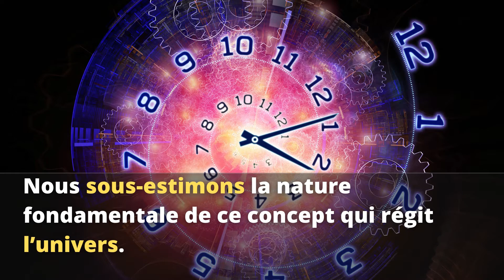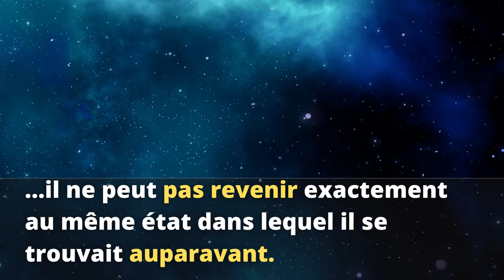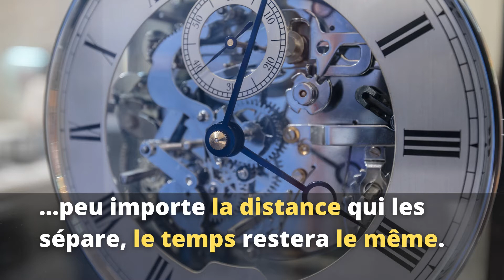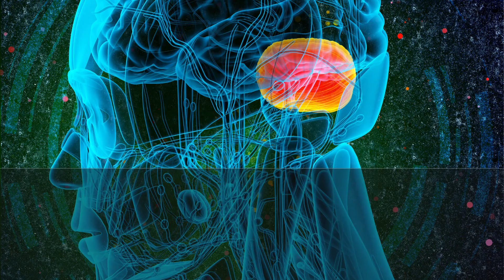Mais au fait, c'est quoi le temps ?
La notion de temps est en elle-même évidente et intuitive. Une heure se compose d’un certain nombre de minutes, un jour de plusieurs heures et une année de plusieurs jours. Cependant, nous avons tendance à sous-estimer la nature fondamentale de ce concept qui régit l’univers.